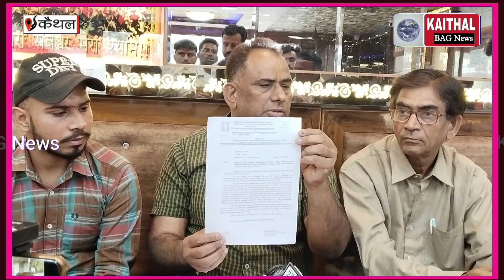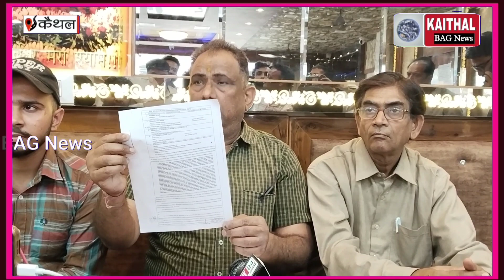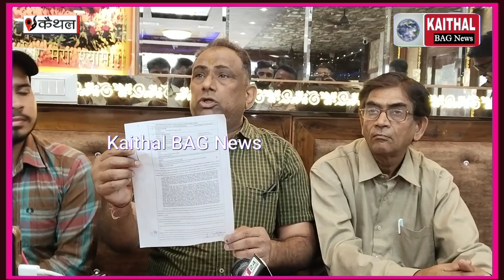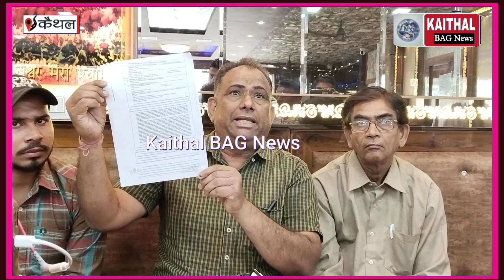ठेकेदार ने लगाए बिजली कर्मियों पर करप्शन के आरोप, प्रेसवार्ता कर किए बड़े खुलासे